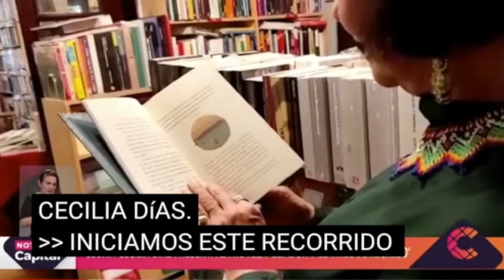Gloria Cecilia Díaz habla de Eliador y el viaje de regreso en Canal Capital